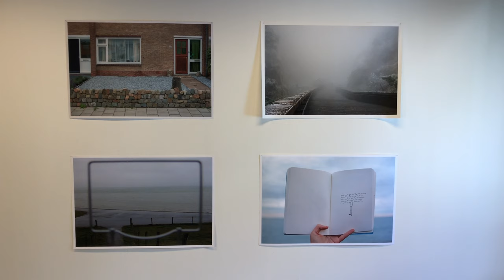CBK Zomeratelier juli 2020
Deze zomer organiseert CBK Zeeland aan de Balans voor de veertiende keer een Zomeratelier. Vijf kunstenaars gebruiken CBK als atelier. Iedere kunstenaar werkt gedurende een week aan een wandvullende tekening, sculptuur of installatie.

Wij gingen gisteren op bezoek bij beeldend kunstenaar Arjan van Helmond, die in een hoek van het gebouw stond te werken aan een grote muurschildering van een strandtafereel bij Dishoek. Arjan woont in Amsterdam, maar kwam in zijn jeugd regelmatig naar Zeeland en koestert mooie herinneringen aan de bewuste plek. Van Middelburg was hij een beetje vergeten hoe mooi hij de stad vindt, maar nu weet hij het weer hoor :-)